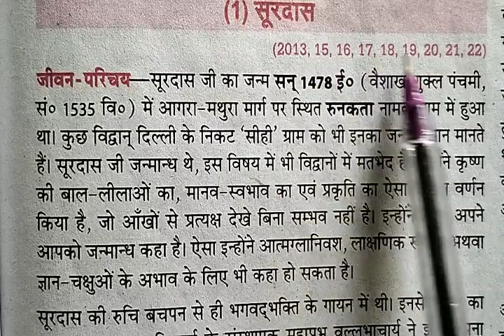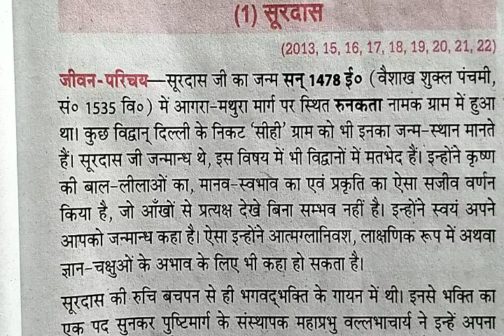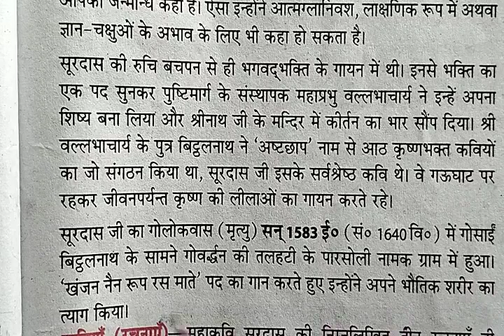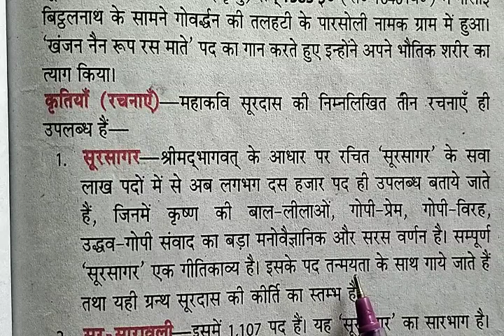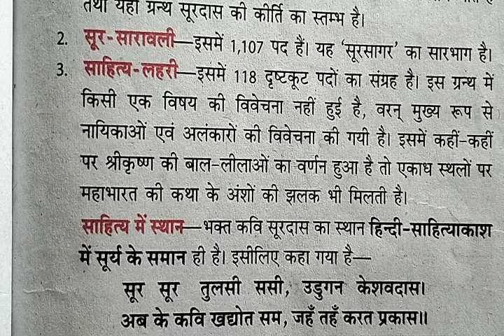सूरदास जी का जीवन परिचय# #popular ##@@by savitri mam